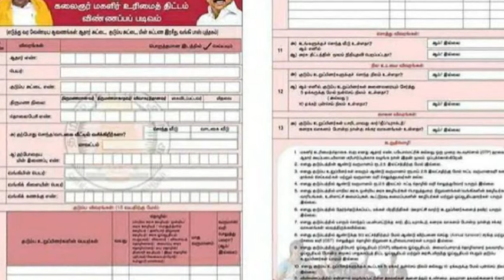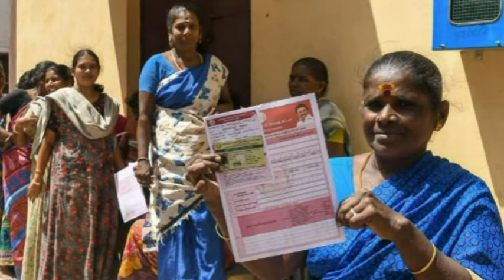மகளிர் உரிமை தொகை ரூ.1000 புதிய மாற்றம் பெண்கள் மகிழ்ச்சி 20.05.24 முதல்| magalir urimai thogai news